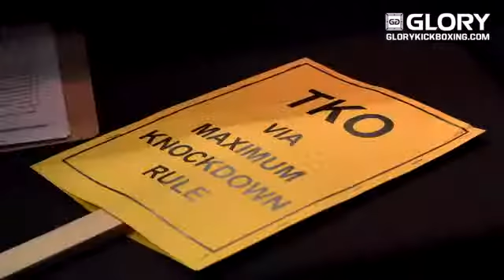This was GLORY 38 CHICAGO